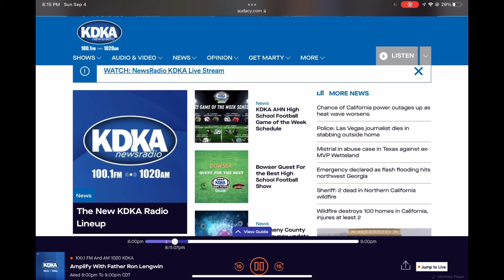Using The Stream For The First Time In A While - Amplify Theme - 9/4/2022